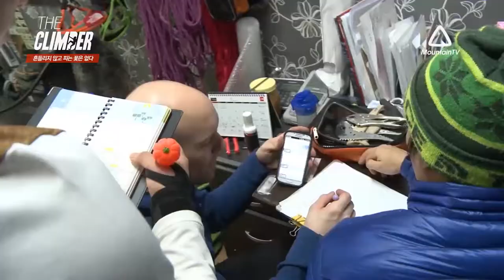[The 클라이머3회 하이라이트] 송한나래 선수는 월드컵대회 준비중!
우리의 국가대표 선수들, 어떻게 준비하는지 좀 볼까요?